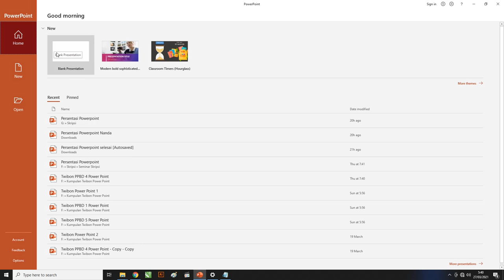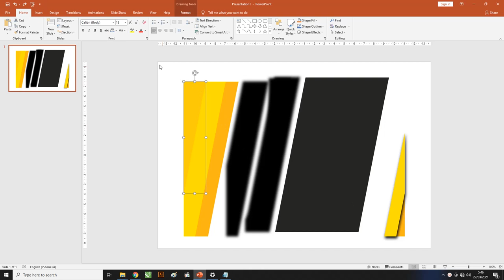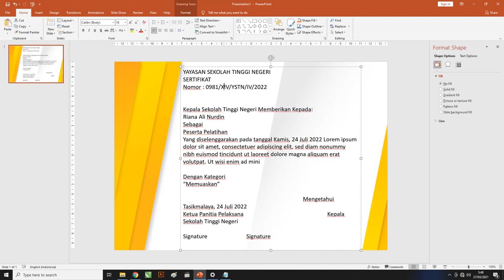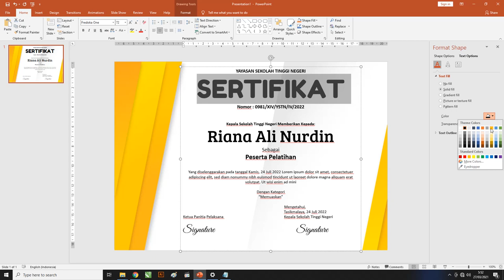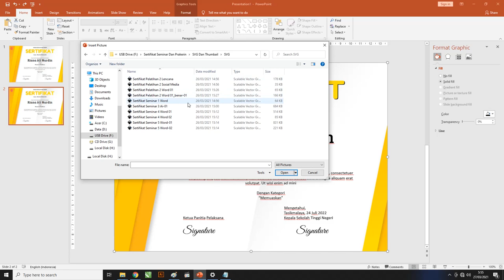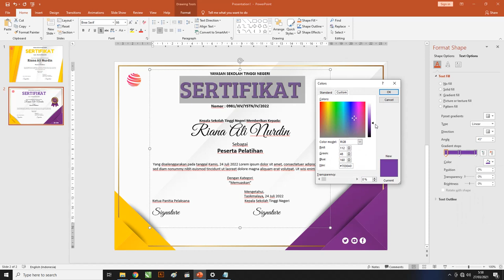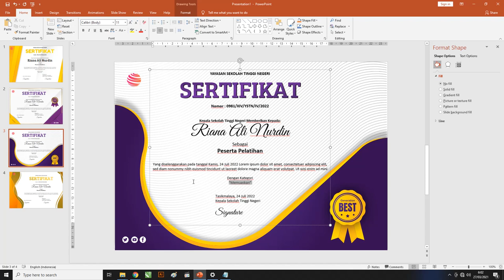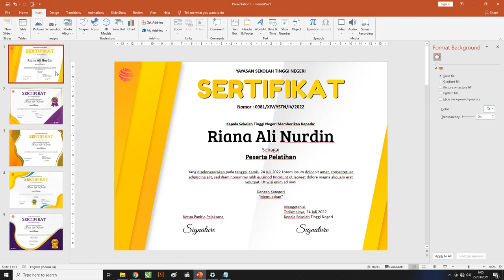Free Sertifikat PPT : Cara Membuat Sertifikat Seminar Dan Pelatihan Powerpoint.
Salam sejahtera untuk teman-teman google kali ini kita akan membahas tentang sertifikat lebih tepatnya Download Kumpulan Contoh Sertifikat Seminar Dan Pelatihan Powerpoint.

Didalam artikel Contoh Sertifikat Seminar Dan Pelatihan Powerpoint ini admin akan menjelaskan tentang beberapa desain yang sudah di buat menggunakan Powerpoint

Selain itu, didalamnya terdapat beberapa langkah-langkah cara menggunakan desain ini agar teman-teman bisa lebih mudah untuk mempraktekannya.

Jika teman-teman ingin menggunakan template desain ini bisa langsung download filenya ada dibawah artikel ini.

admn juga membuat vidio cara pembuatnya sebagai berikut supaya bisa lebih dimengerti sebagai berikut :

Kriteria Kertas Sertifikat Powerpoint
Dibawah ini merupakan bagian penjelasan tentang beberapa Contoh kriteria kertas yang bisa teman-teman gunakan pada saat membuat sertifikat sebelum dicetak agar kertas yang digunakan cocok.

a. Ketebalan Kertas Sertifikat
Template sertifikat Word  Dalam pembuatannya hal yang sangat berpengaruh yaitu ketebalan kertas karena untuk jangka waktu tahan lamanya sangat diperhatikan, untuk kalian yang masih menggunakan kertas dengan ketebalan rendah itu

Admin mengkhawatir bahwa kertas yang kalian pilih akan mengalami kerusakan dan sobek. Dengan adanya hal tersebut, maka admin menyarankan untuk kalian harus memilih kertas yang memiliki ketebalan cukup agar pada saat sertifikat Word disimpan akan bertahan lama.
b. Warna Kertas Sertifikat
template sertifikat Word  biasanya terdapat di tempat fotokopi karena sering digunakan sebagai template dan juga biasa digunakan untuk berbagai macam keperluan,  agar tingkat keterbacaan tulisan pada sertifikat

Tulisan atau bingkai sertifikat Word  huruf  yang terdapat di desain bisa terbaca dengan jelas dan pada saat pemilihan warna katanya perlu memilih warna yang bersinggungan seperti bewarna putih dan bisa juga di kertas berwarna gelap, dan juga sebaliknya.
c. Tekstur Kertas Sertifikat
Jika dalam pembuatan sertifikat kalian ingin mendapatkan hasil desain yang berkualitas, maka sertifikat yang kalian gunakan harus menggunakan beberapa jenis kertas dan harus mempunyai tekstur yang baik dan bagus.

Supaya hasil dari desain yang dibuat dapat menyesuaikan dengan desain grafis yang ada di sertifikat tersebut. Selain penggunaan kertas yang kalian perlu perhatikan, untuk tampilannya juga simpel agar sertifikat bisa terlihat lebih elegan yang dipadukan dengan kertas yang memiliki tekstur yang bagus.